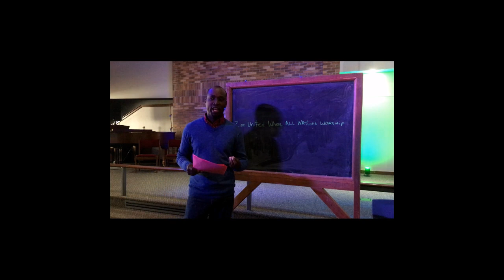Zion Worship Service (Congolese) - March 22, 2020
Congolese Worship Service (Swahili/Kinyamulenge/English)
Sermon in Kinyamulenge